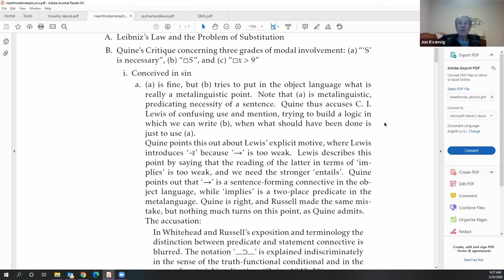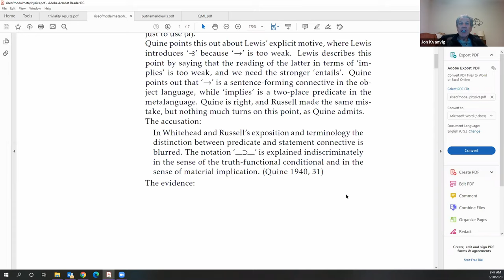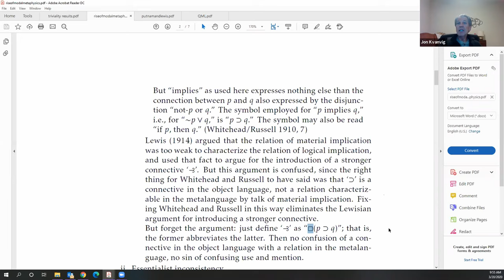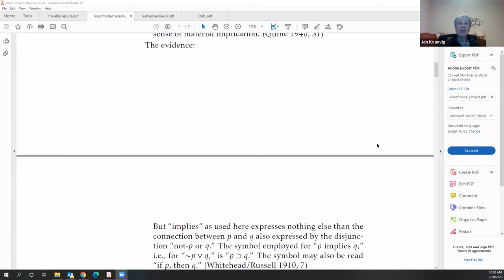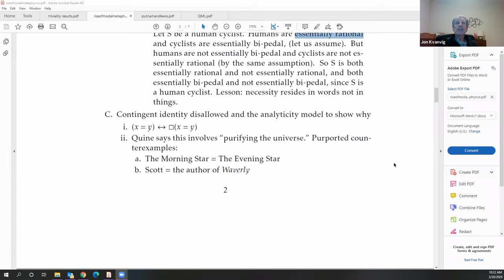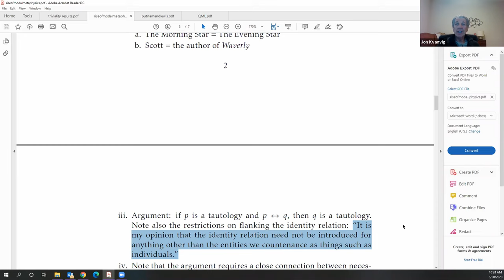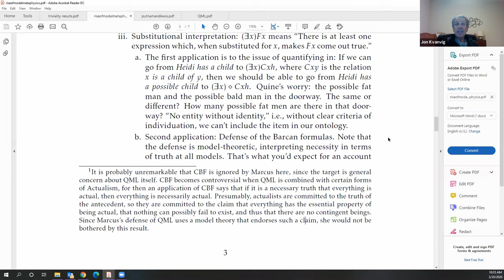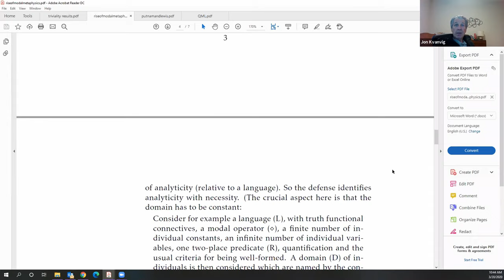Lecture 19: Quine and Marcus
Quine and Marcus on the rise  of modal logic and modal metaphysics